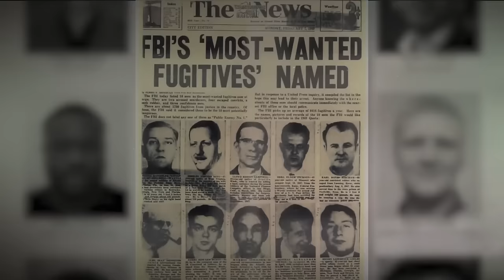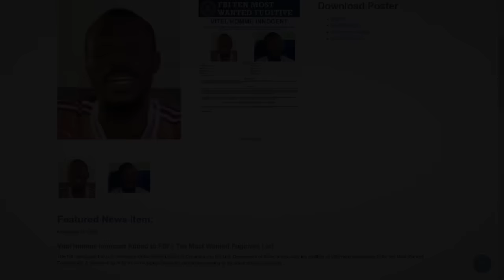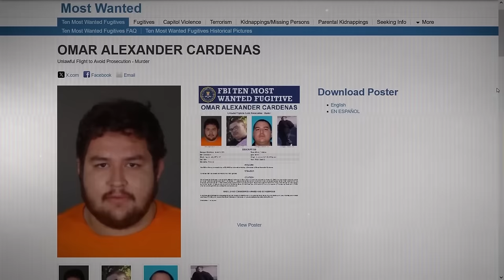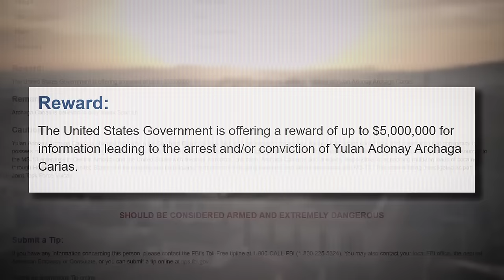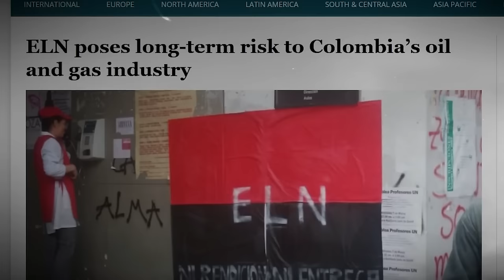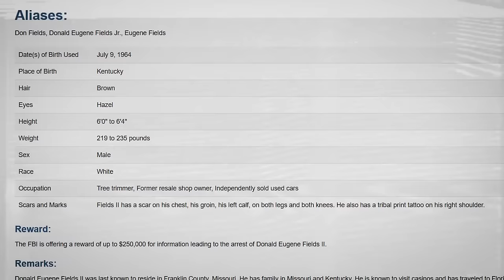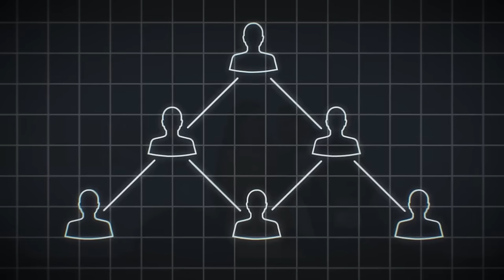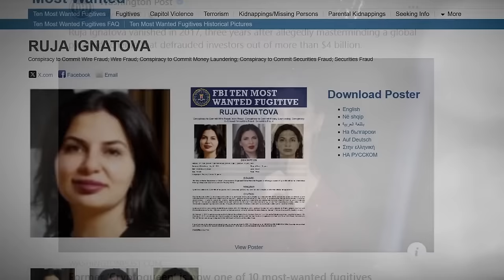10 Najbardziej Poszukiwanych Osób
Przez niemal 75 lat lista "10 Najbardziej Poszukiwanych" FBI pomogła schwytać niektórych z najniebezpieczniejszych kryminalistów w historii Stanów Zjednoczonych. W tym filmie przedstawiamy 10 najbardziej poszukiwanych osób przez FBI, których zbrodnie wstrząsnęły światem.

🔎 Poznaj historie takich osób jak:

Badrish Kumar Chetan Patel - poszukiwany za brutalne zabójstwo swojej żony Pik w sklepie Dunkin' Donuts.
Alejandro Rosales Castillo - najmłodszy na liście, poszukiwany za morderstwo Sandy Lee w Karolinie Północnej.
Ruja Ignatova - znana jako "Królowa Kryptowalut", oskarżona o jedno z największych oszustw finansowych w historii, związane z firmą OneCoin.
Arnoldo Jimenez - podejrzany o zamordowanie swojej żony Austry mniej niż 24 godziny po ich ślubie.
Vitel’Homme Innocent - przywódca haitańskiego gangu Kraze Barye, odpowiedzialny za porwania i morderstwa obywateli USA.
Omar Alexander Cardenas - poszukiwany za brutalne morderstwo w centrum handlowym w Los Angeles.
Yulan Adonay Archaga Carías (alias "Porky") - lider honduraskiej frakcji gangu MS-13, zajmującego się handlem narkotykami i przemocą.
Alexis Flores - poszukiwany za porwanie i morderstwo 5-letniej Iriany DeJesus w Filadelfii.
Wilver Villegas-Palomino - wysoko postawiony członek kolumbijskiej ELN, zaangażowany w handel narkotykami i akty terroryzmu.
Donald Eugene Fields II - oskarżony o handel ludźmi i wykorzystywanie nieletnich w Missouri.
📢 Nie przegap: Każda z tych osób jest nie tylko na szczycie listy FBI, ale ich historie są przestrogą przed skutkami przestępczości i korupcji. Dowiedz się więcej o ich działaniach, motywach i o tym, jak możesz pomóc w ich schwytaniu.

Dzięki Twojemu wsparciu więcej osób może dowiedzieć się o tych poszukiwanych przestępcach.

Tagi

Chcesz więcej? Sprawdź nasze poprzednie filmy o najbardziej nieuchwytnych przestępcach i najciekawszych śledztwach kryminalnych na świecie!

Dziękujemy za oglądanie! Twoje wsparcie pomaga w szerzeniu ważnych informacji i może przyczynić się do zwiększenia bezpieczeństwa na świecie.